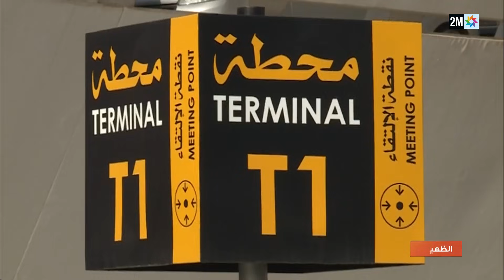المغرب يعيد فتح حدوده الجوية